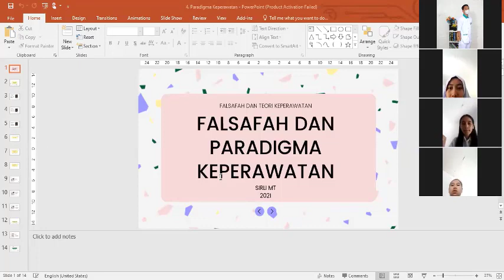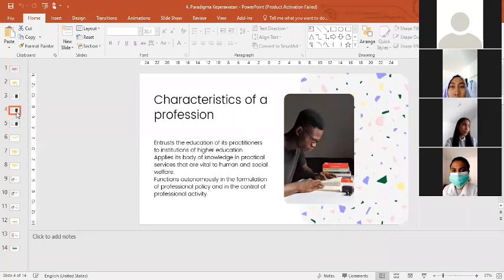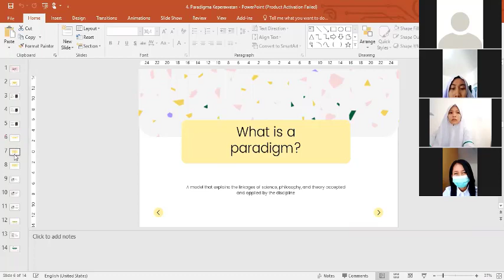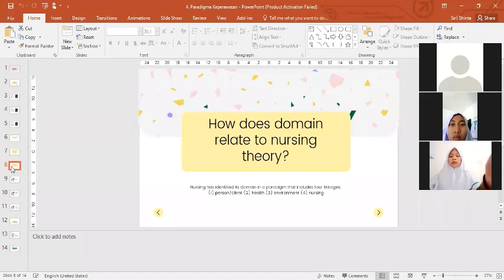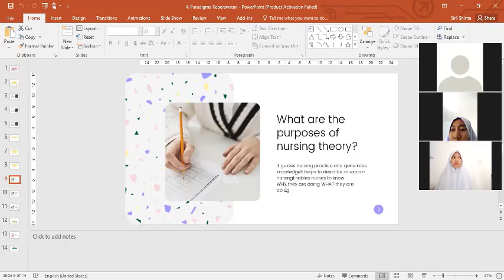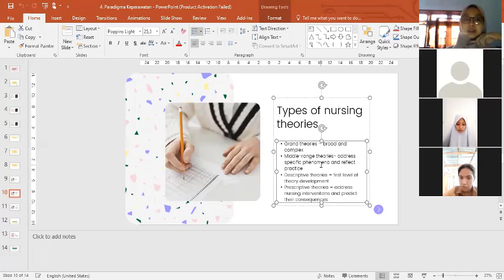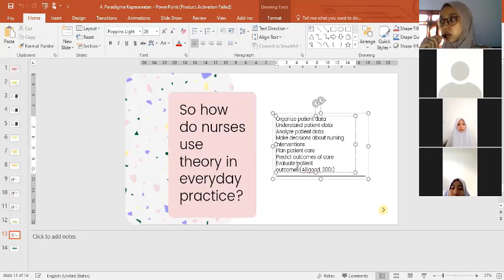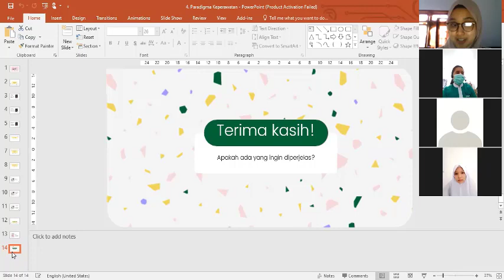Rekaman zoom: Paradigma Keperawatan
Hi!
Berikut ini adalah rekaman perkuliahan kelas B pada MK. Falsafah dan Teori Keperawatan TM 4
Bagi kelas A tidak ada rekaman kuliahnya.

See you!